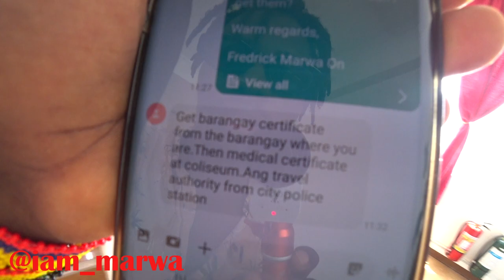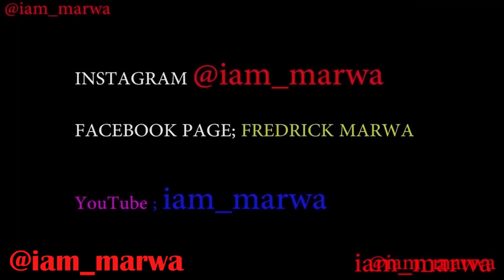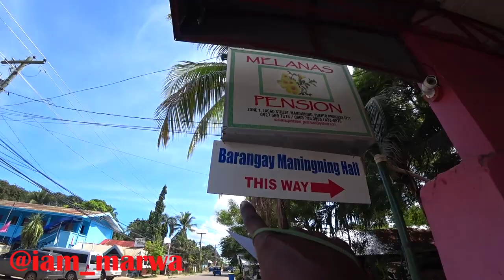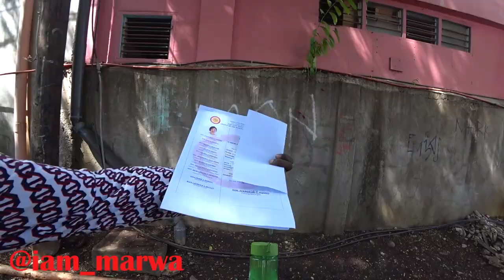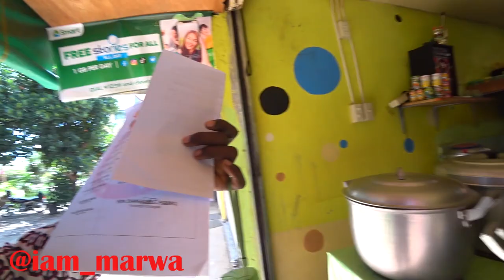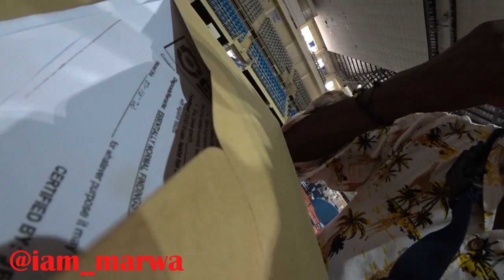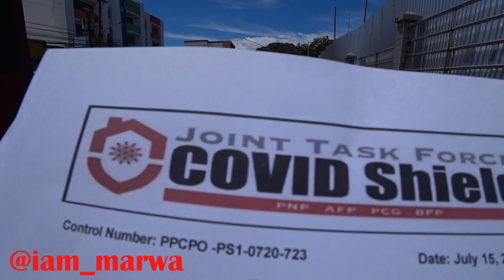YOU CAN'T FLY / TRAVEL WITHOUT THIS DOCUMENTS - PHILIPPINES || iam_marwa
1. DJI MAVIC PRO DRONE ;
2. Canon 70D ;
3. Canon Lens ;
5.SamSung Note 9;
6. SONY FDR X3000 ;
7. OSMO POCKET ;

Espanol aqui